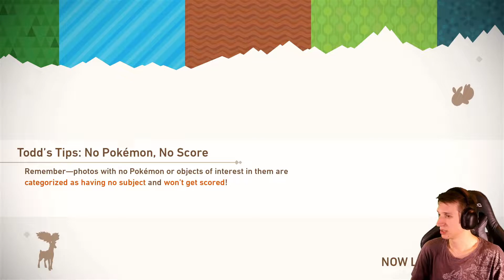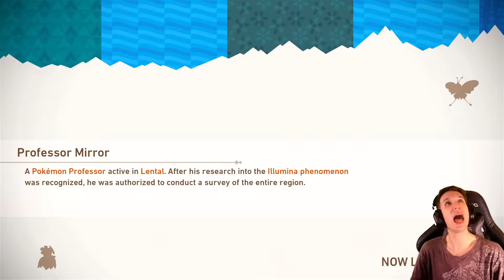I Love Them - New Pokemon Snap #25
Excuse me for a moment while I just completely lose it over here